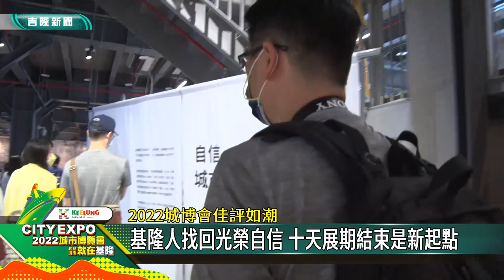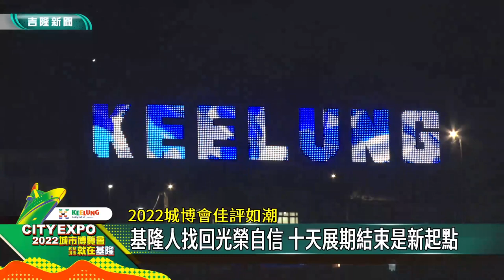活動 基隆|2022 城市博會|結束 閉幕|句點 起點|保留 歸零|場館 公共空間|光榮感 自信|2022 中嘉新聞|2022城博會佳評如潮 基隆人找回光榮自信 十天展期結束是新起點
城市博覽會十天展期佳評如潮 林右昌說最感動是找回基隆人自信心與光榮感

（中嘉吉隆新聞記者張啓騰/基隆報導）為期10天的2022城市博覽會6/19圓滿落幕，佳評如潮，基隆市長林右昌表示最讓他感動的是十天的展期讓基隆人重新找回光榮感與自信，林右昌也強調城博會展期告一段落並不是結束而是新的起點，多數場館及公共空間會內化成為基隆市的城市魅力之一，讓基隆市持續朝進步的方向前進。